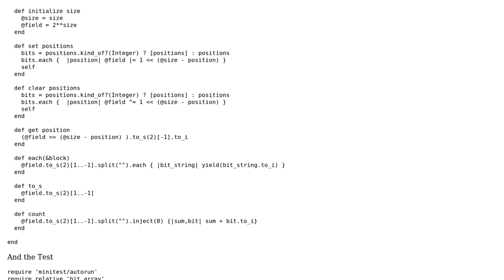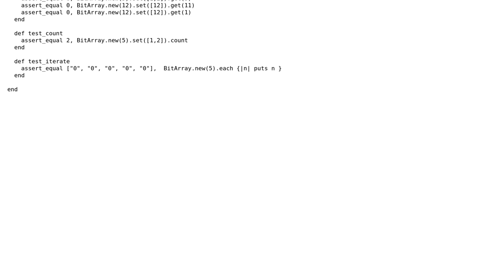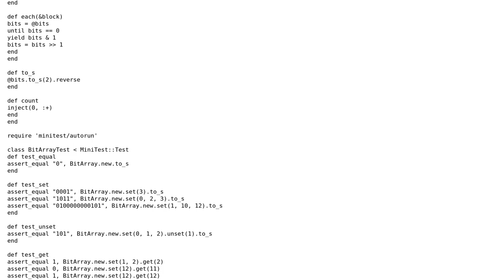Bit Array in Ruby using integer as a storage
With thanks & praise to God, and with thanks to the many people who have made this project possible! | Content (except music & images) licensed under CC BY-SA | Music | Images & others | With thanks to user Jamal user Flambino user aarti and the Stack Exchange Network Trademarks are property of their respective owners. You are responsible for your own actions.